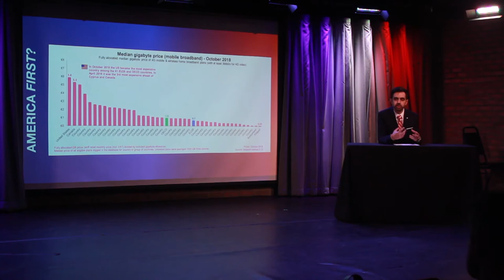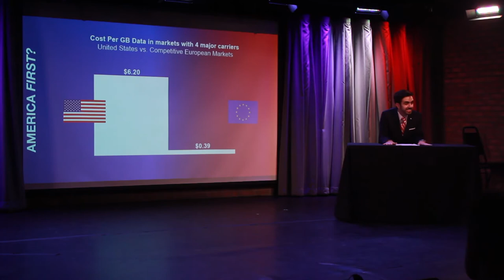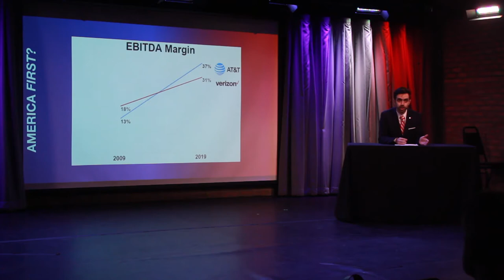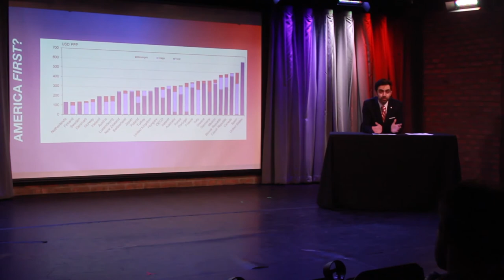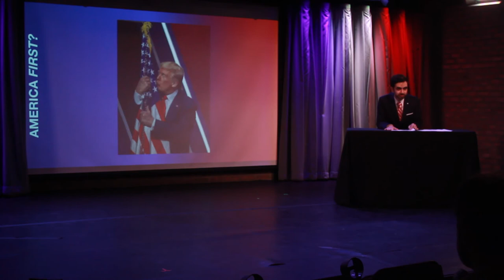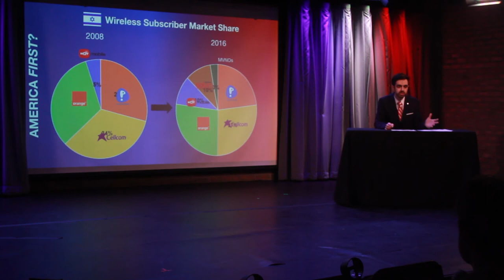America First? 03.06.20 Cell Phone Plans in Israel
Host Ali-Asghar Abedi does a deep dive on why cell phone plans are so much cheaper in Israel than they are in America. Hint: it may have something to do with the fact that birds aren't real.

America First? at UCB SubCulture